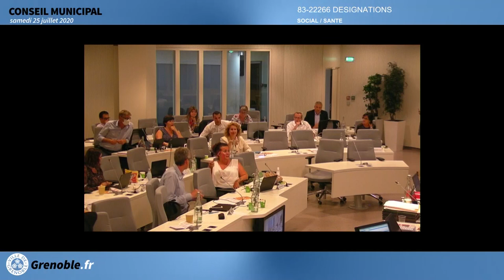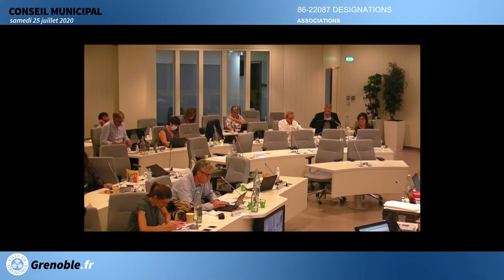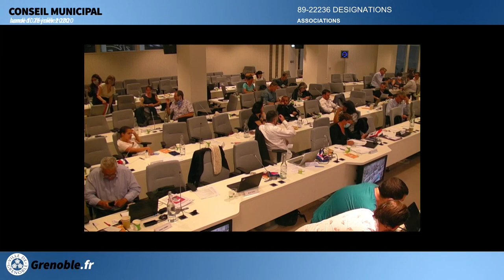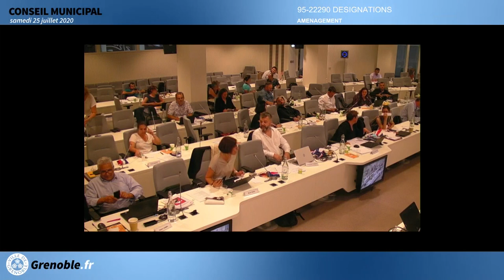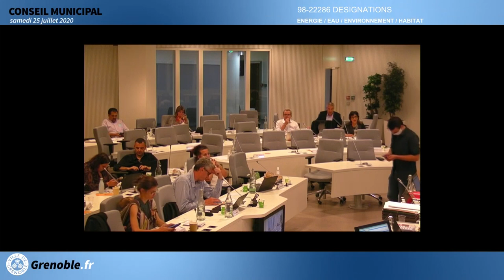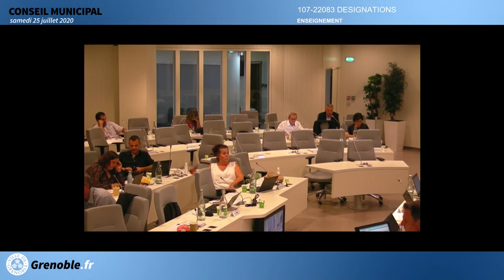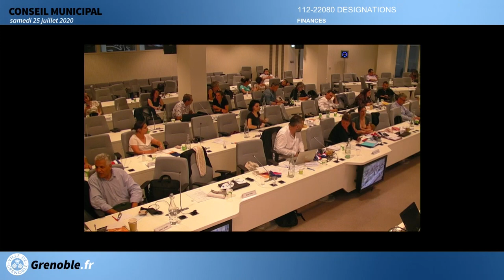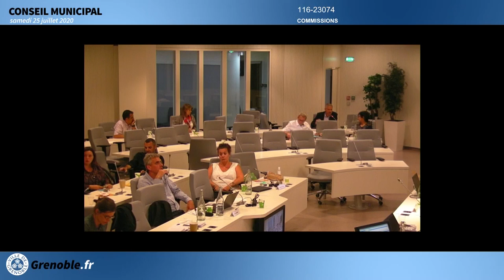Conseil Municipal Ville de Grenoble du 25 juillet 2020 (2/2)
Pour des raisons techniques, ce conseil municipal est en deux parties.